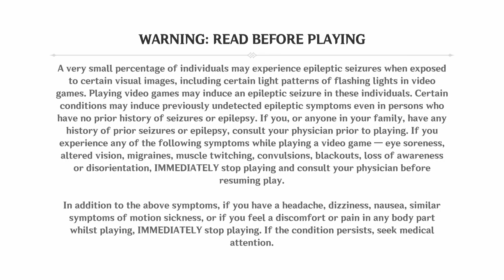Yet the Butterfly Flutters Away | Genshin Impact - Episode 61 (Part 1)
Our Hero and Paimon take a venture thru Wuwang Hill, Paimon starts to get scared because of its eerie environment when suddenly a man appears and both the unknown individual and Paimon scare each other. Who is this man and what's he doing out here in this creepy place?

Please ignore or flag spam, negative or hateful comments. We're here to have fun. Thanks everyone for all your support, and enjoy ;)